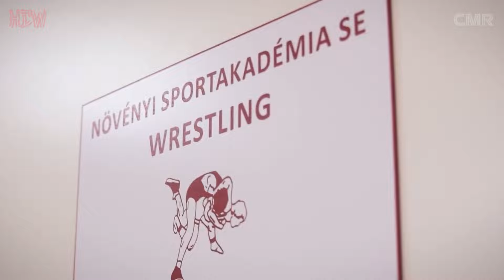HCW Vintage: Budapest Bastards vs New Generation - Vendetta 19'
⚫️ HCW: VENDETTA  🎫
🎥 Nézd az összes ÉLŐ MŰSORT egy helyen, beszélgess velünk a Straight Talkban, szavazz, szerezd meg a havi jelvényeket, emotikonokat, légy Te is Youtube Tag!